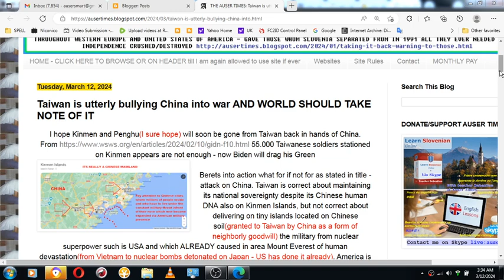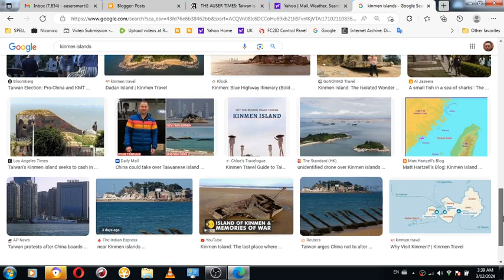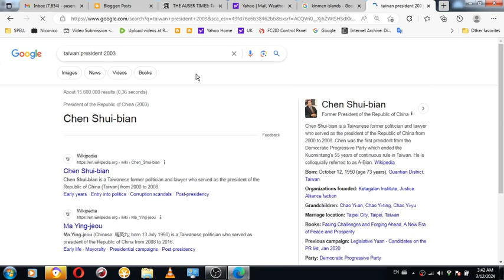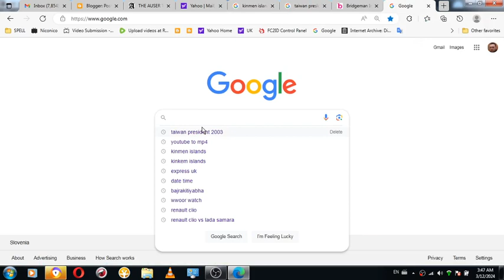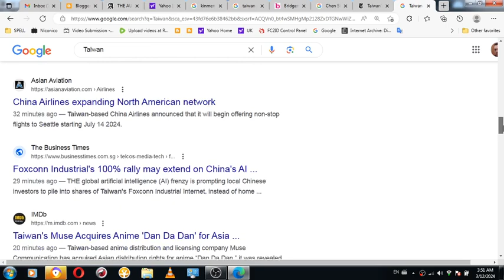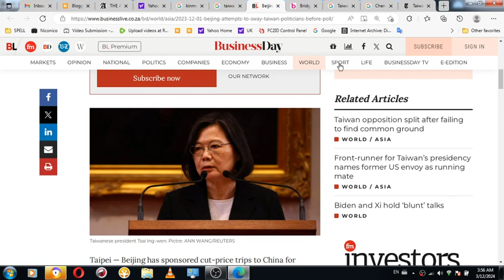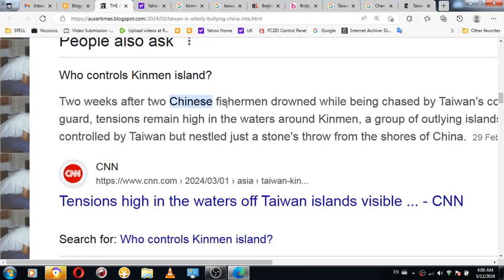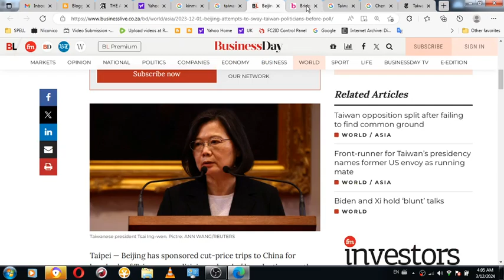Taiwans Kinmen Islands report or how to stay alive and perhaps more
Tuesday, March 12, 2024 Americans and and British(again royal trash from London) have used me at Kinmen Islands to intimidate/bully China as well as to list me as good as dead at Chinese - DON'T BECOME AMERO BRITISH CASUALTY YOURSELF